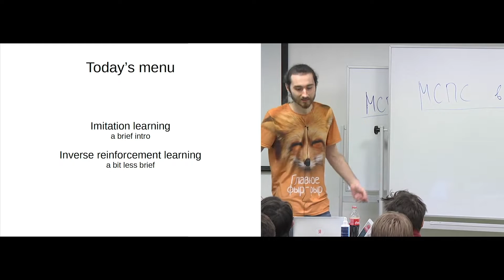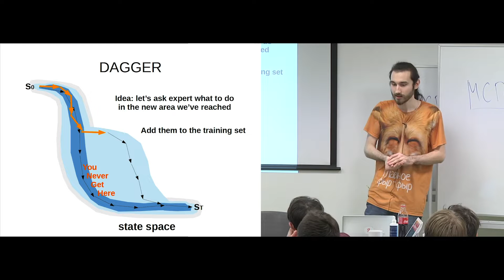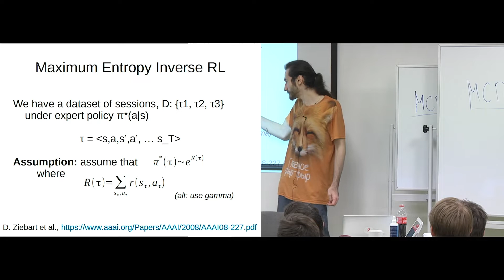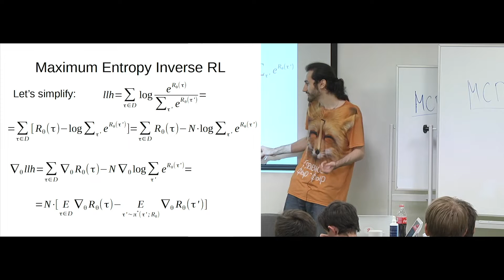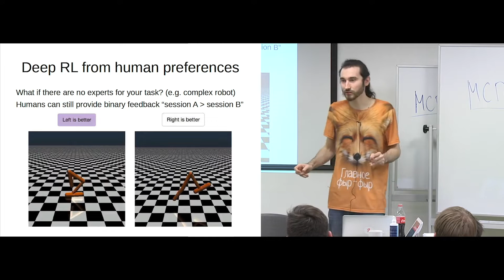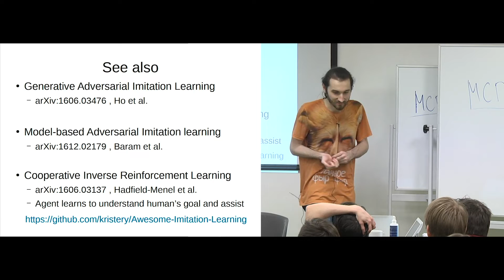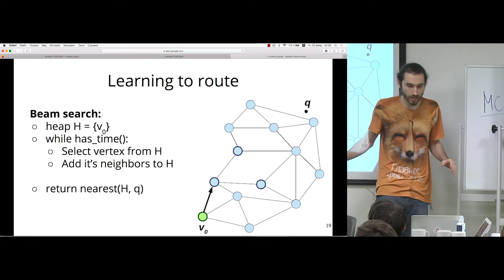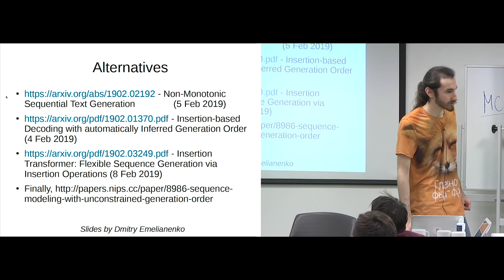Adv RL: Imitation and Inverse RL (Just Heuristic)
В рамках курса по Advanced Reinforcement Learning Just Heuristic рассказывает про Imitation and Inverse RL алгоритмы в обучении с подкреплением.

Вы узнаете как научиться вести себя оптимально, не имея никакой функции награды, но имея доступ к примерам действий из оптимальной политики.
Разбираются как базовые и простые алгоритмы, так и методы advanced level'a.